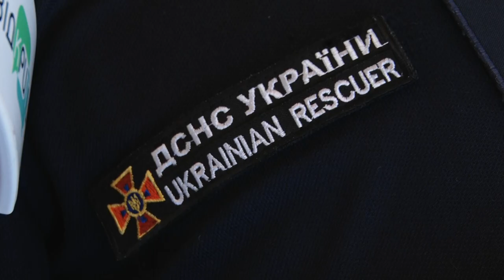Кров, яка рятує життя: у Дніпрі відбулася донорська акція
Здай кров та врятуй життя військовослужбовцю. Під таким гаслом у Дніпровському банку крові проходила донорська акція. Долучилися до неї рятувальники. Але зелене світло було всім бажаючим.